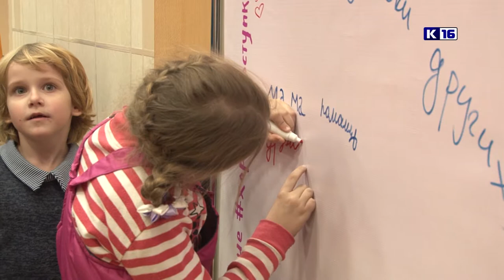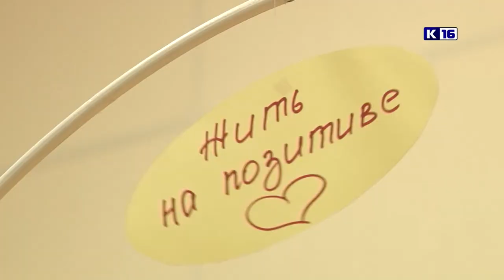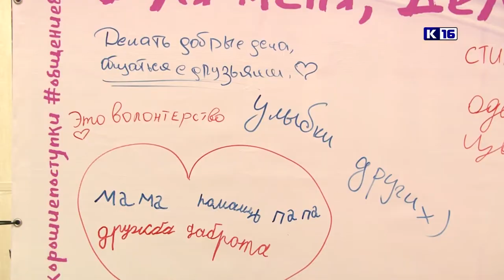Город - единство непохожих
В рамках декады инвалидов в Молодежном центре стартовал новый сезон благотворительного марафона «Город – единство непохожих». В программе открытия : выставка-продажа изделий ручной работы "Жизнь дана на добрые дела", а также творческие мастер-классы для всей семьи.